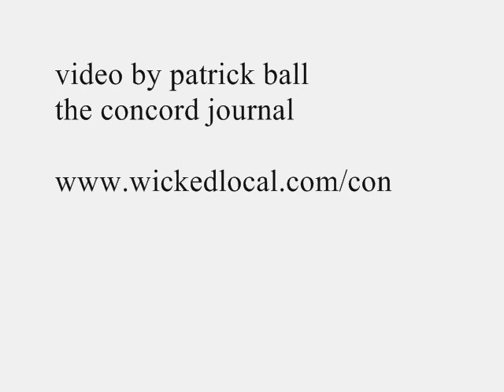Concord selectman candidate David Karr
Concord, Mass., selectman candidate David Karr offers opening remarks at the League of Women Voters Candidates Forum March 22.